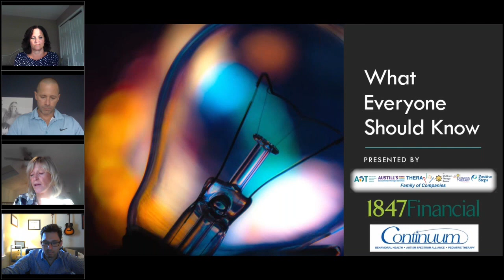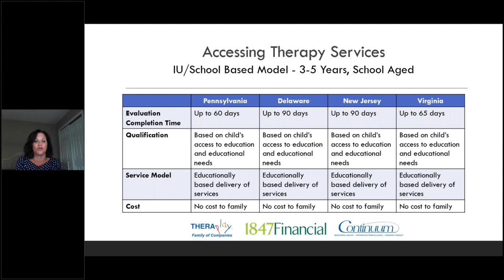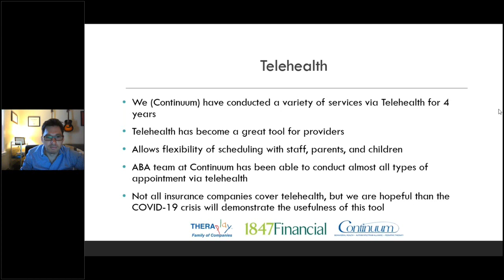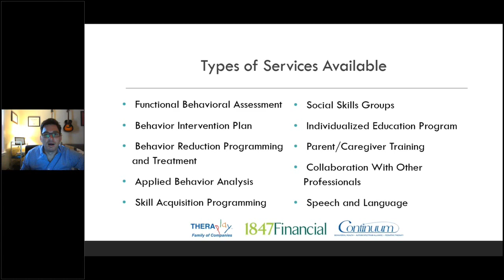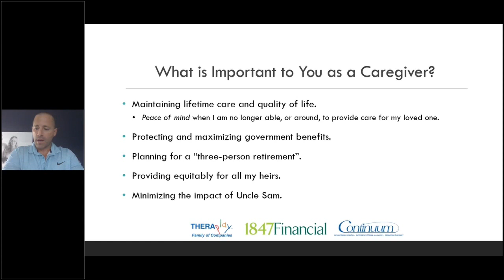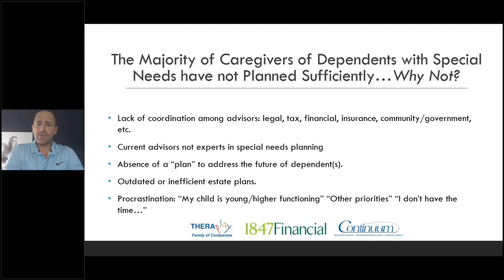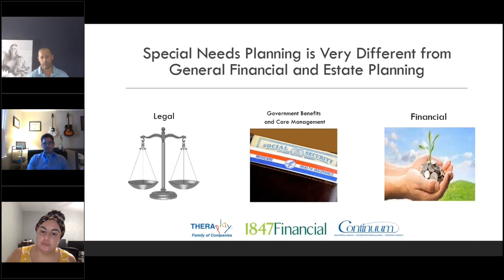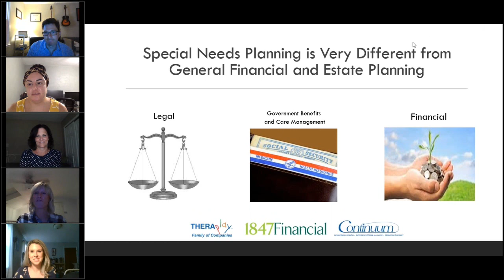What Everyone Should Know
See what services and resources are available if your child is struggling